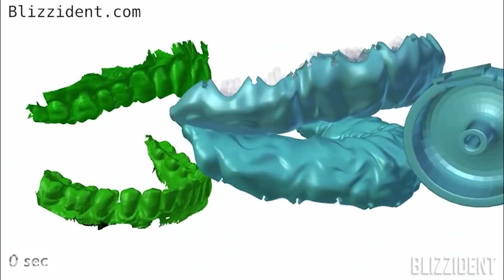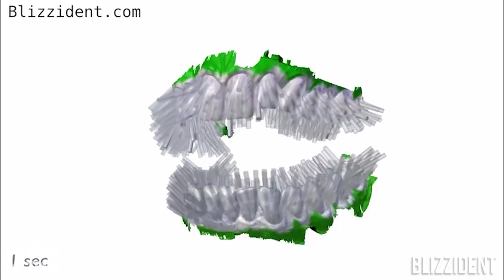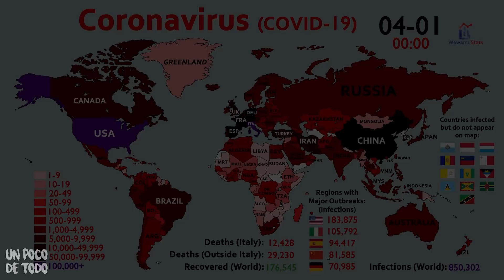Dulces de Mikecrack